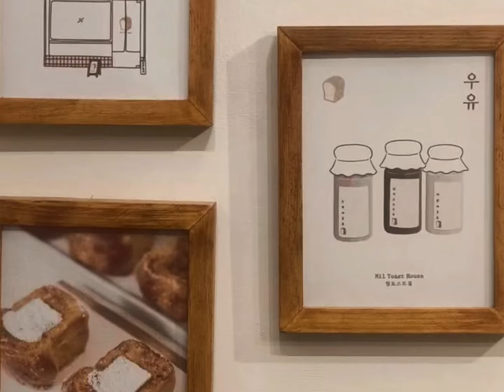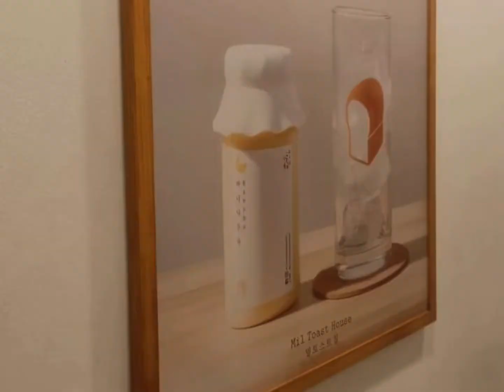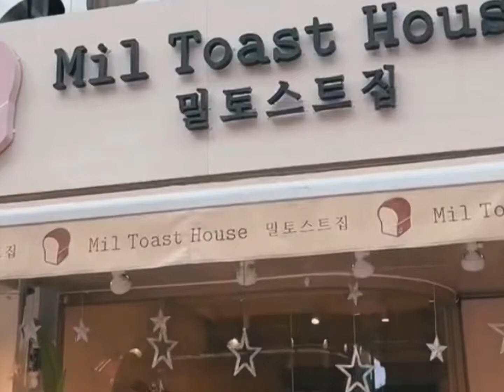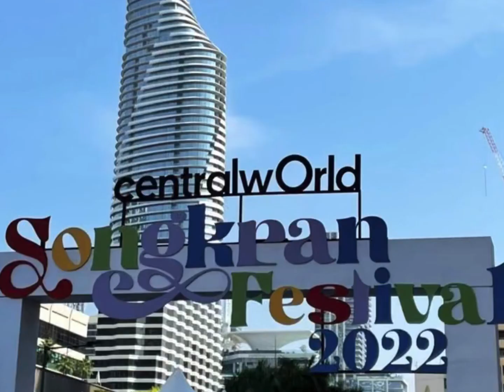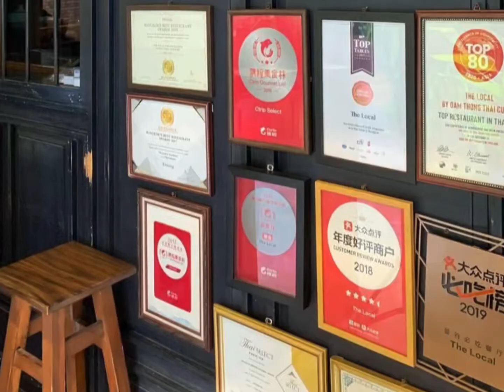Bangkok VLOG 97 | Mil toast house; puponfai; pratunam chicken rice; the local; jodd fairs; tichuca